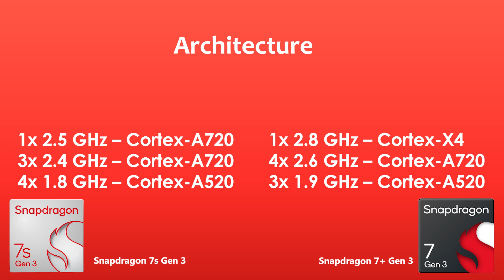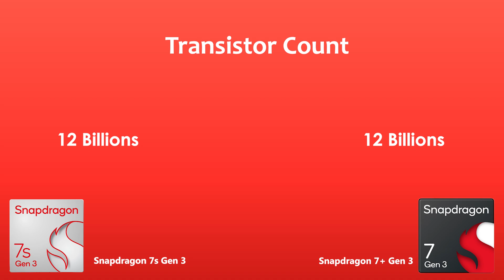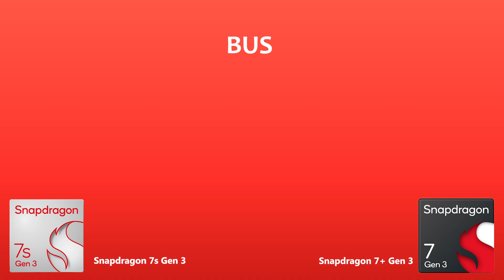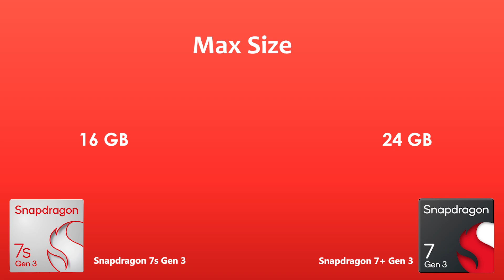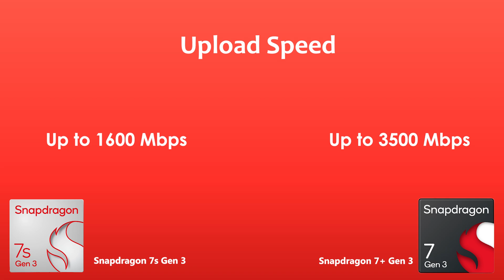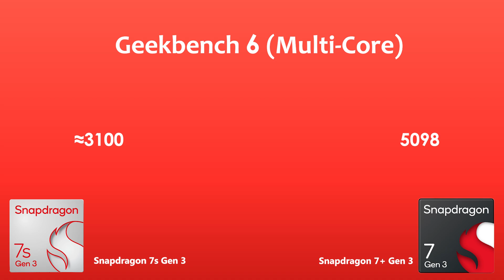Snapdragon 7s Gen 3 Vs Snapdragon 7 Plus Gen 3 | Antutu Score & Benchmark